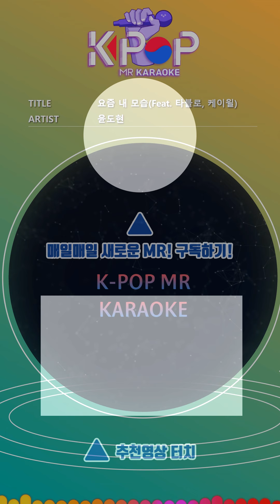[KPOP MR 노래방] 요즘 내 모습 - 윤도현 (b1 Ver.)ㆍMe These Days - Yoon Do Hyun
[Eng-Sub]

It's a little weird these days.
Sometimes I'm stupid.
Mistakes that were not made in the past
I think it looks a little bit like that.
Passage to get down
I've been gone a long time.
Without knowing too much
Laughing with friends
I do not remember what I was talking about.
The day you left me the day you left me
Since that day
I was a little different.
I knew it would be okay.
It seemed okay.
But time
The more I flow, the more painful I feel.
Your rounded heart
The square was in my mind.
That way,
Have you endured that long time
Your head says
Hurry up
The head that blocks the way of the heart is the wall
When I hit it, my body is broken.
I am only for you.
Go back
I will follow your heart.
I'll follow your head.
Worrying all night
After all, I only drink.
Whether mind, thought or sake
The more poisoned you are,
It would be easy to forget you.
The street I walked with you

A teahouse
Still there
Incredibly everything
It's a strange landscape.
Now there is no more
Because you do not have
Since that day
It seemed okay.
But time
The more it flows,
I regret the day.
I had to hold you.
But I'm empty
Turn around
I just need to see you.
I'm just looking at the backseat.
Your rounded heart
That way,
My heart and my head speak
Erase it
Erase it
Erased
Erase it
Erase it
Erased

ⓒMusicen. MR